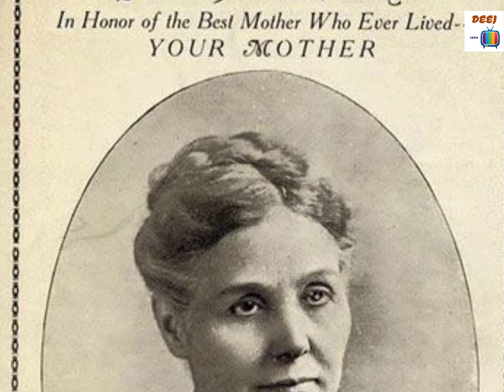Top 5 Amazing Inventions of The 1900s | Inventions in 1800 to 1900 | Deej Info TV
deej info tv presents top 5 most amazing inventions in 1900 as are
all time amazing inventions,
Windshield Wipers,
Vacuum Cleaners,
Mother’s Day,
Paper Clips,
Teddy Bears,

1900کی دہائ میں ہونے والی 5حیرت انگیزایجادات
Early inventions in 1900,
Best inventions all times,
history of mother's day,
teddy bear invention,
vacuum cleaner history,

Top 10 busiest cities in the world | دنیا کے 10 مصروف ترین شہر | Deej Info TV